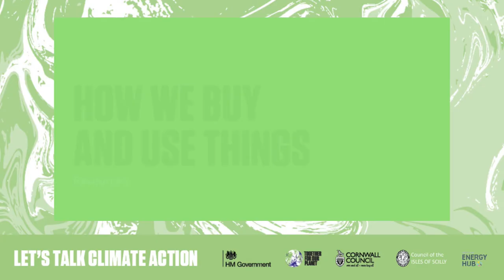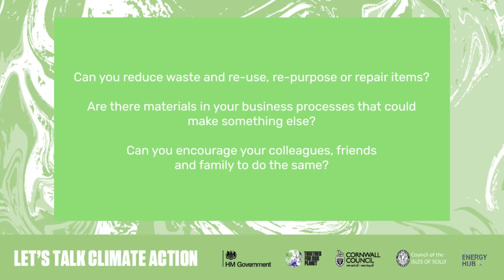CIOS COP26 film: How we buy and use things - Resources